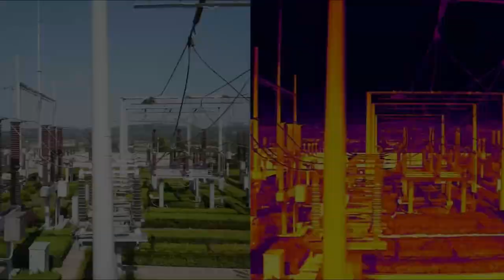OUKITEL WP21 Ultra has THERMAL IMAGING & INSANE Infrared Night Vision!!!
🎉Only $350.99 at AliExpress (Limited Offers)
👉World premiere Date: Mar.20th~26th！🔥😎

🔸OUKITEL WP21 Ultra rugged smartphone comes with a highly sensitive 256x192, 12 µm InfiRay uncooled infrared detector, with a refresh rate of 25 Hz. Temperature measurements are highly accurate, and thermal images and videos are crisp and clear even in total darkness and adverse weather conditions.

🔸Combined with a dedicated 5MP visual light camera, OUKITEL WP21 Ultra offers enhanced image quality, upgraded thermal resolution, and more details in thermal imaging videos and photos. It quickly and accurately locates temperature problems not seen with the naked eye. It helps you find electrical short, air leaks, plumbing issues, hot fuses, insulation problems, missing pets, and much more easily.

Incredibly HD Thermal Imaging Rugged Smartphone is here!

🎁Time to join the challenge to win Oukitel WP22 to celebrate its world premiere on Mar.20th, 2023!